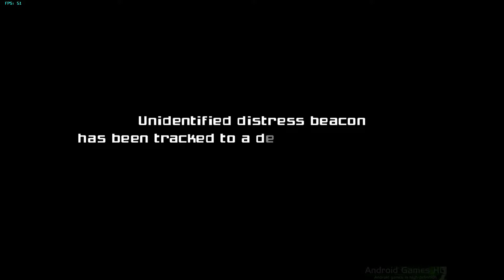Dolphin Gamecube Emulator for Android - Metroid Prime 1080p ingame (Shield Android TV)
Dolphin is an emulator for two recent Nintendo video game consoles: the GameCube and the Wii.

Version used:
4.0-9279

HW/SW Used:
- Nvidia Shield Android TV 16GB
- Elgato Game Capture HD
- Shield Wireless Controller